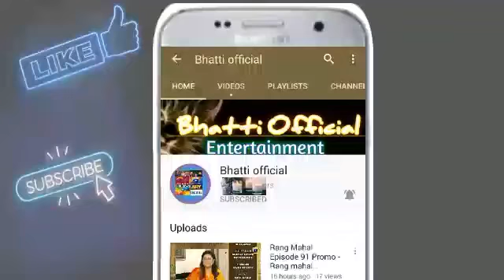Hum Kahan Kay Sache Thay Episode 12 Teaser - Hum Tv - October 10, 2021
Hum kahan kay sachay thay new promo,
Teaser of Hum kahan kay sache thay,
mahira khan,
mahira khan dramas.